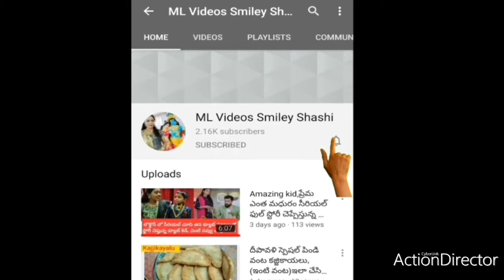వినాయక చవితి స్పెషల్ నైవేద్యం పూర్ణాలు రెసిపీ|పూర్ణాలు ఇలా చేస్తే విరగకుండా బాగా వస్తాయి|సింపుల్ ఈజీ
recipe
 Vinayaka Chavithi special Naivedyam purnalu recipe
 how to making purnalu l in easy way
 Vinayaka Chavithi special Naivedyam
 how to make poornalu recipe
 purnalu recipe in Telugu
 happy Vinayaka Chaturthi prasadam
 Vinayaka Chaturthi special prasadam purnalu